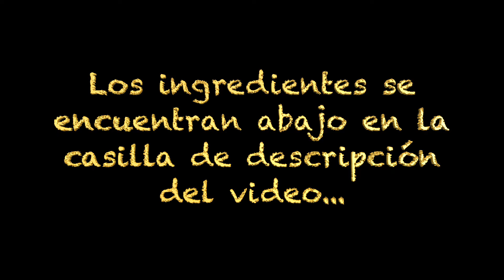Helado de Lúcuma (Receta peruana, paso a paso) - Lucuma (eggfruit) Ice Cream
La lúcuma es una fruta originaria y nativa de los Andes, que se cultiva en los valles andinos de las zonas de Ecuador, Perú y Chile desde la época prehispánica. En Perú este valioso fruto es muy usado en la preparación de diversos postres pero principalmente el helado de lúcuma ocupa un lugar importante en la gastronomía peruana.
Por eso hoy les traigo un riquísimo helado de lúcuma que no tiene pierde, porque es muy fácil de hacer y con pocos ingredientes.

Native to the Andean region of Ecuador, Peru and Chile, lucuma is a fruit also called eggfruit that is cultivated since the prehispanic era. In Peru this precious fruit is used to prepare several desserts but especially "lucuma ice cream" that is very well ranked in the Peruvian gastronomy.  So today I'm gonna show you how to prepare this delicious ice cream that is very easy to fix and with very few ingredients.

🍦 Ingredientes (2.5 L aprox.)
Lúcuma 1Kg
Leche evaporada 1Lata 400g
Leche condensada..1Lata 393g
Azúcar 1/2tz (pueden obviar el azúcar si no les gusta muy dulce)
Leche fresca 1.5 tz aprox. (lo necesario para licuar)

🍦 Ingredients (2.5 L aprox.)
Lucuma (eggfruit)...1Kg
Evaporated milk 1Can 400g
Condensed milk 1Can 393g
Sugar 1/2 cup (optional, do not add if you don't like so sweet)
Milk 1.5 cup aprox. (necessary amount)